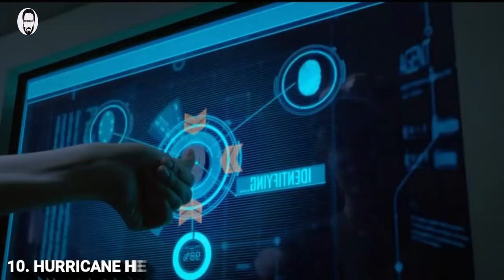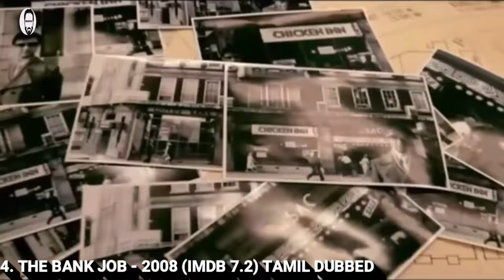Top 10 Bank Robbery Movies in Tamil Dubbed | Best Hollywood movies in Tamil | Playtamildub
Top 10 Bank Robbery / Heist Category Hollywood movies are listed in this video which are available in Tamil Dubbed.